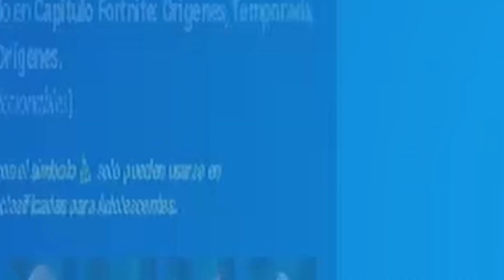🎮 Eminem Skin - FORTNITE - Gratis Consiguela ya! 😲fortnite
Que pasa amigos pueden agregarme a Fortnite.
Gameplix_oficial
Gameplix-oficial